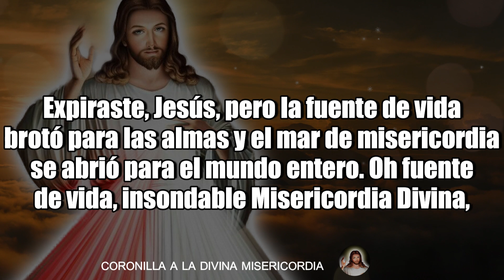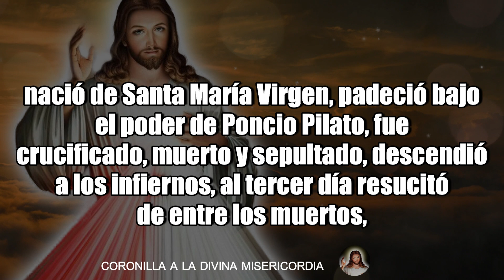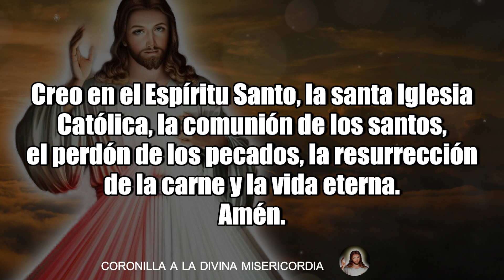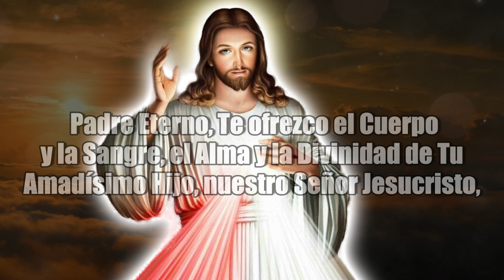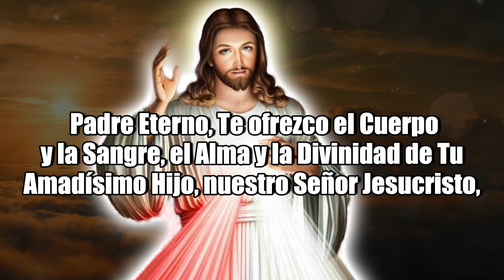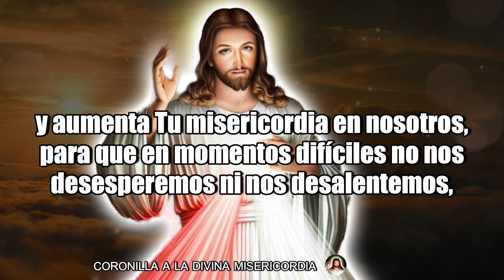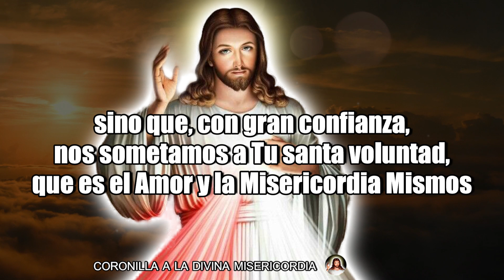CORONILLA A LA DIVINA MISERICORDIA DE HOY DOMINGO 30 DE JUNIO DE 2024 MISTERIOS GLORIOSOS ROSARIO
Coronilla a la Divina Misericordia del Día de Hoy Domingo 30 de Junio de 2024 MISTERIOS GLORIOSOS ROSARIO

CORONILLA a la DIVINA MISERICORDIA DE HOY 30 de JUNIO DE 2024 🕊️ Santo Rosario de hoy 💖 - Oraciones Católicas